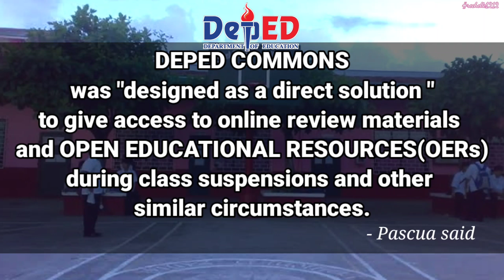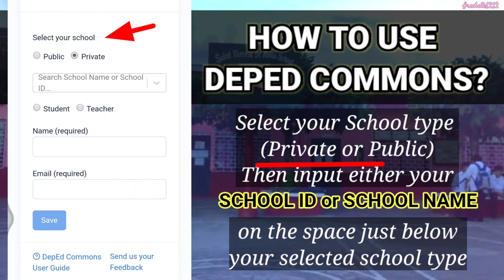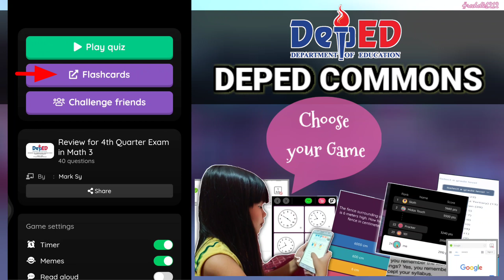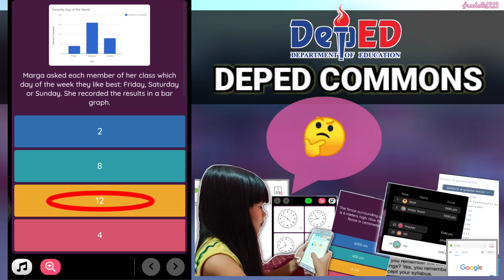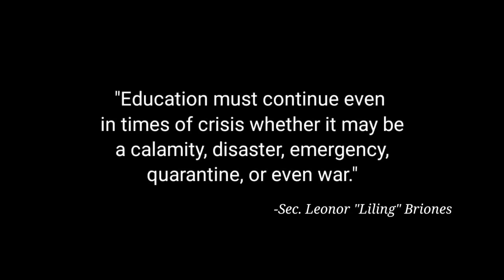DEPED COMMONS for STUDENTS Paano GAMITIN? || Home Study Program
Deped Commons for Students || Home Study Program || Free Use and Access

"Education must continue even in timed of crisis whether it may be a calamity, disaster, emergency, quarantine, or even war." -Sec. Leonor "Liling" Magtolis Briones

deped commons,
deped commons tutorial,
commons deped tutorial,
deped commons tutorial 2020,
learning methods,
deped adaptive learning method,
digital rise ph,
sulong edukalidad,
deped tayo,
deped commons 2020,
deped philippines,
deped bayanihan,
we heal as one,
home study,
ECQ,
DEPED,
home schooling,
home study at home,
Tutorial for students,
social distancing,
social distance learning,
learning online,
deped commons program,
Deped commons free use,
Deped home study,
Deped commons free access,
Never stop learning,
deped 2020,
Depeds,
Department of Education,
Commons ng Deped,